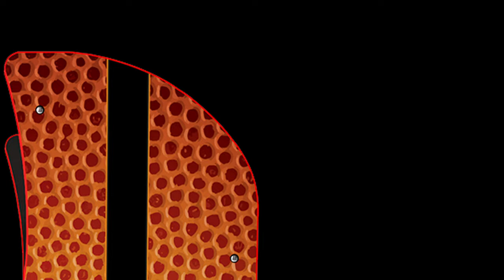Arcade1Up, iiRcade, AtGames | WHY THE 2021 ARCADE SPACE EXCITES US!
Why We're Excited About the Arcade Space In 2021 as well as our hopes and predictions for new arcade games coming to Arcade1up, iiRcade, and Atgames systems this year!

Gear We Use To Make Our Youtube Videos:
Main Camera
Secondary Camera
Main Lens
Secondary Lens
Cinematic lens Filter
Anamorphic lens Filter
Over Head Lighting
Creative Lighting
Strong Product Backlight
LED Strip Lighting
Rotating Turn-Table
Camera Tripod
Editing Computer
Video Editing Software
Audio Interface

Other Equipment We love and Occasionally Use:
Small Spot lights
On Camera Location Mic
Straight Edge Knife
The Best SSD Drives
Telephoto Lens 1
Telephoto Lens 2
Wide Prime lens
Standard Prime lens

Our Live Stream Equipment:
Gaming Computer (Not Exact, this is the closest comparable option on Amazon. Our’s has custom selected components)
Camera 2
Capture Card 1
Capture Card 2
Capture Card 3
Microphone Signal Boost
Video Upscaler